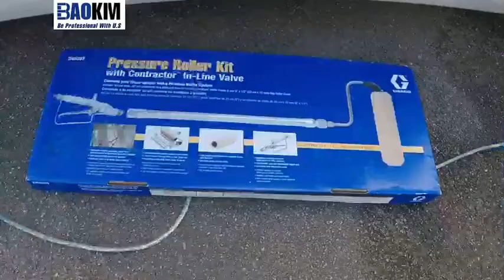Lắp đặt jetroller - 0913 123 345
JetRoller là dụng cụ phun sơn kết hợp lăn và phun thành một thao tác để giảm thiểu tình trạng phun quá nhiều và mang lại lớp sơn hoàn hảo với tốc độ, tính linh hoạt và sự thoải mái của phun không dùng không khí, nó chính là công cụ tiết kiệm thời gian tốt nhất trong kho vũ khí vẽ tranh của bạn.
*** Lợi ích của Jetroller: Tiết kiệm thời gian và tiền bạc cho các công việc phun hoặc cuộn lại, đồng thời loại bỏ các khay lăn lộn xộn và các thùng chứa sơn nặng với lưới và lưới sơn rườm rà.
***Thông tin kỹ thuật của JetRoller:
- Hệ thống phun & lăn 2 trong 1
- Lăn ngược & phun trong một lần
- Sử dụng như một phần mở rộng phun hoặc con lăn tay riêng biệt
- kế Overspray thấp
- Giảm thời gian chuẩn bị và dọn dẹp cho mọi công việc
- Lắp ráp con lăn 18 in (46 cm) có thể điều chỉnh 12 in (30 cm)
- Mở rộng tay cầm con lăn. Mở rộng hạng nặng 20 in (51 cm)
Bao gồm RAC X WideRAC 1223 SwitchTip và Guard
Công Ty TNHH Thiết Bị Bảo Kim
Địa chỉ: * Trụ sở TP HCM: 129 Bùi Tá Hán, P. An Phú, Q. 2, TP.HCM
             **121 D4 Khu đô thị Đại Kim, P. Định Công, Q. Hoàng Mai, Hà Nội